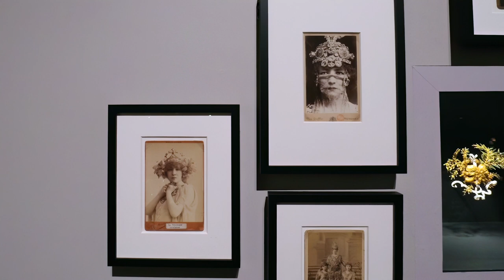Bijoux de scène de la Comédie-Française, Ecole des Arts Joailliers - Paris juillet 2024